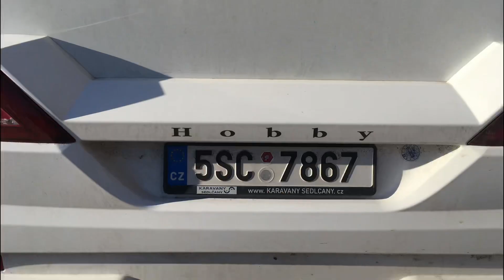Natáčení seriálu Černé Vdovy